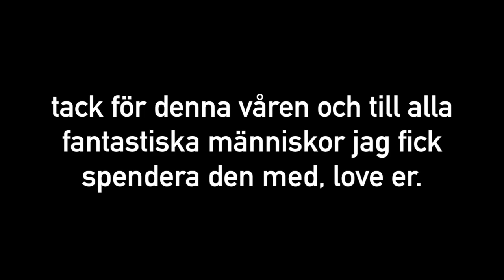Vårfilmen 2017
Och så äntligen kom våren! Jag söker till gymnasiet, glasskioskerna öppnar på gröningen, vi ser Tjuvjakt på Babel, firar valborg, går på hemmafester och ser solen gå ner över havet.